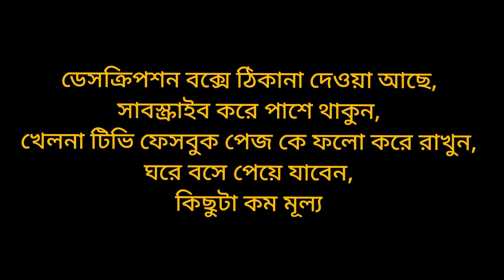new bike toy for kids | khelna price in bd 2022 | Dhaka xyz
ঢাকা শহরে সকল ধরনের পাইকারি মার্কেট এর সন্ধান এবং সবথেকে কমদামে পছন্দের পণ্যটি খুঁজে পেতে এবং প্রতিনিয়ত পছন্দের পণ্যের আপডেট  দাম  ও কোয়ালিটি জানতে এখনি সাবস্ক্রাইব করুন  Dhaka xyz ইউটিউব চ্যানেল। যুক্ত হতে পারেন আমাদের ফেইসবুক পেইজে।

 Address: Busy kids
Shop no: 18,21,22 Level-1,block-c, Bashundhara city shopping mall,Dhaka.